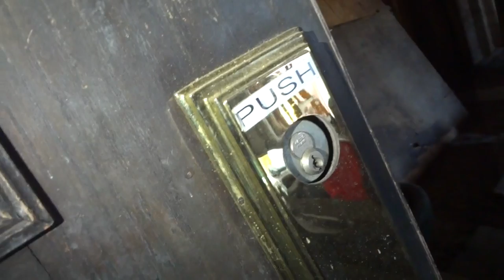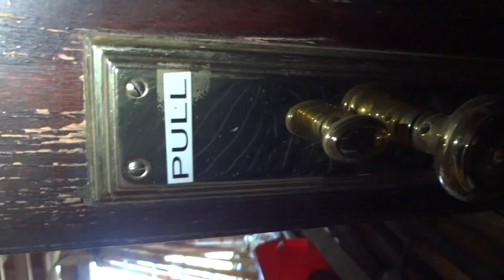Antique Rare Rustic Large Church Double Doors